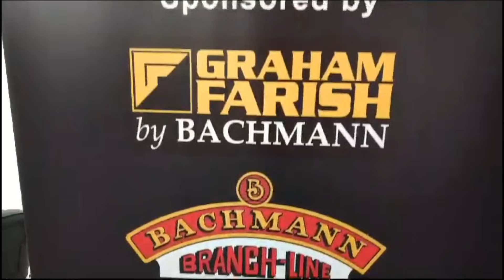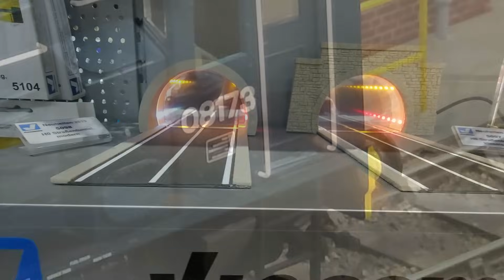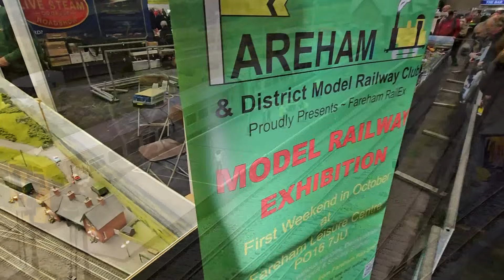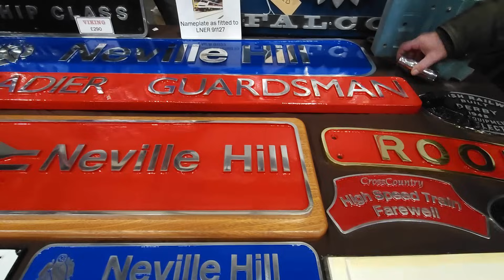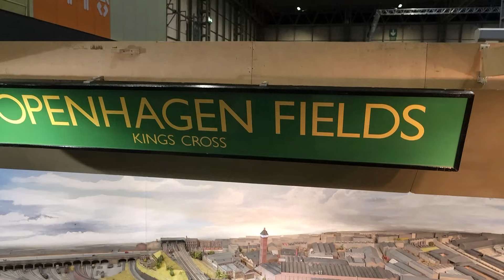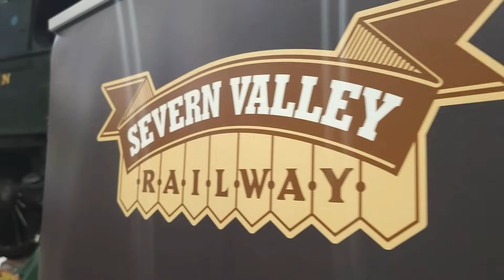Warley National Model Railway Exhibition NEC Birmingham 2023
Hi Everyone in this video I show you some snippets taken from the Warley National Model Railway Exhibition at the NEC Birmingham (2023).